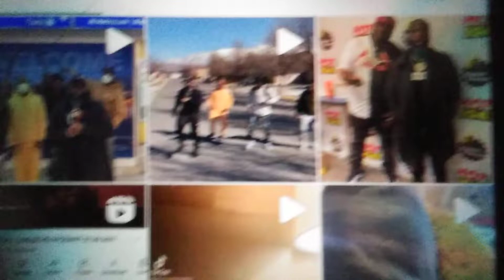March 16, 2022